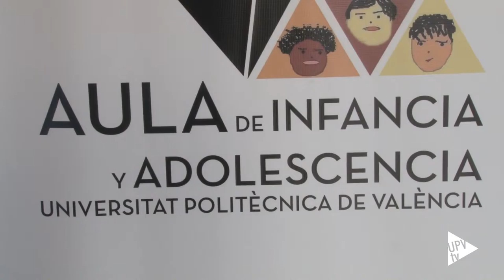Noticia @UPVTV: Día Internacional de la Infancia [04-12-2015]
La Universitat Politècnica de València se ha unido a la celebración del Día Internacional de la Infancia, que conmemora la aprobación de los Derechos Universales de la Infancia. El Aula de Infancia y Adolescencia de la UPV ha celebrado diferentes talleres dirigidos a escolares de los colegios Pare Catalá de Valencia y Educatio de Paterna. El objetivo ha sido dar a conocer sus derechos.

Las actividades se han acompañado de la Exposición sobre Acogimiento Familiar, facilitada por la Generalitat, que se ha expuesto en el vestíbulo de la Facultad de ADE de la UPV.